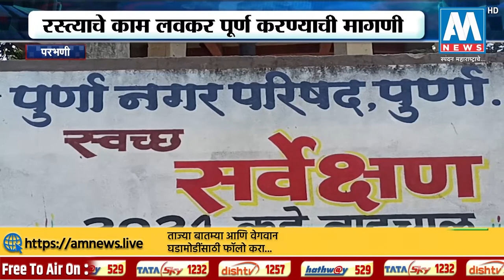पूर्णेतील मुख्य रस्ता वर्षभरापासून उखलेला रस्त्याचे काम लवकर पूर्ण करण्याची मागणी | परभणी |AM NEWS